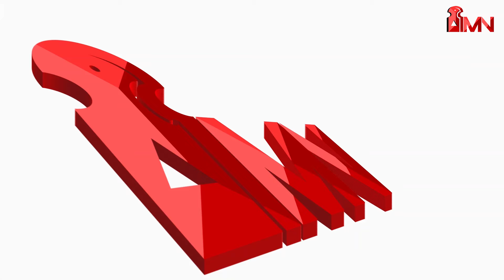መንበረ ሰላማ ብዛዕባ ማ/ቁዱሳን፣ሰሪሕኻ ባርኸለይ በል፣ጥበበኛታት ክግለሉ ውጉዝ እዩ።ትንሳኤ 2016 ምስ ብፁእ ኣቡነ ዮሃንስ